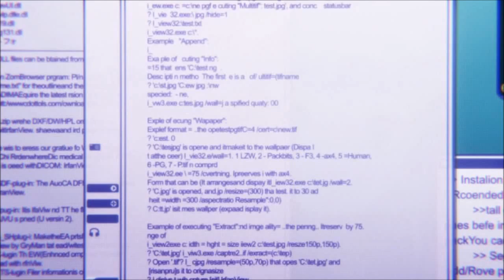To Aru Kagaku No Railgun AMV: Tokiwadai no ace!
Today let's continue my To Aru AMV series with To Aru Kagaku No Railgun. Hope you'll enjoy! ^^

This AMV / montage is made with non-profit or does not represent another company.

("Try Againlol" was the previous name of my channel.)

COPYRIGHT

Anime : To Aru No Railgun
© Kazuma Kamachi / ASCII Media Works / Railgun Project